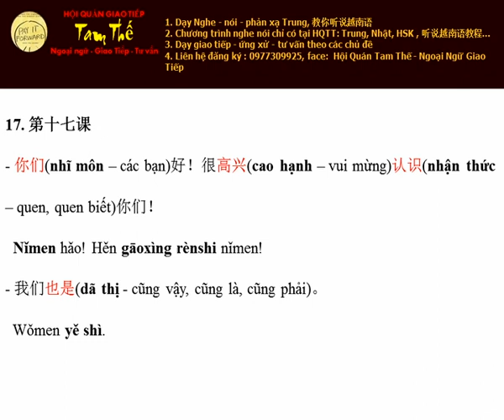Bai 17 Rất vui được quen biết các bạn Nghe Noi Tieng Trung Giao Tiep De Dang I